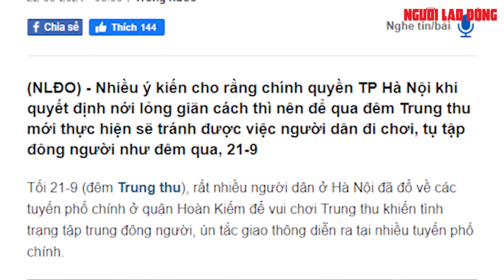Biển người đi chơi Trung thu ở Hà Nội: Tiềm ẩn nguy cơ lây lan dịch bệnh | Báo Người Lao Động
Nhiều ý kiến cho rằng chính quyền TP Hà Nội khi quyết định nới lỏng giãn cách thì nên để qua đêm Trung thu mới thực hiện sẽ tránh được việc người dân đi chơi, tụ tập đông người như đêm qua, 21-9

Link bài viết trên Báo Người Lao Ðộng - MỜI ĐỌC

* Thực hiện: Huỳnh Như - Xuân Huy